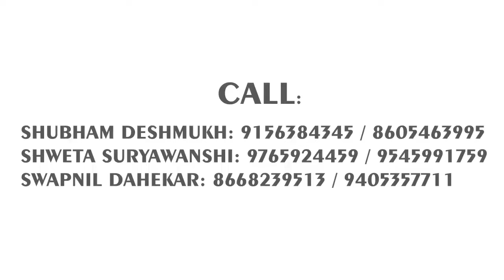SERENE BLUE 🏡 Gangapur Dam view farmhouse land project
🏝️ *SERENE BLUE*🌅

       🏡 *Gangapur Dam Backwater view Farm House Agricultural Land Project*🏡

♻️ *Starting from 40.36 LKH 10 Gunthe*

 *@Gangapur Dam Backwater, Nagalwadi,Girnare, Nashik*

🏝️ *Live Your dreams amidst  the mountains surrounded with calm water & the cool breeze. Morning with the chirping of the birds & fresh air. Evening with amazing sunset & scenic views.*🏡
♻️ *Independent Farm House Agriculture Land situated at the beautiful Scenic view of Gangapur Dam Backwater.*
♻️ *20 km. From Nasik City, 3 km from Girnare.*
♻️ *12 Acres Project With all Modern Amenities*
♻️ *Elegant well design Entrance Gate with 24hrs Security.*
♻️ *Tar Road 9 mtrs & 6mtrs wide, Street lights and CCTV cameras for Entire Project*
♻️ *Title Clear Land, Demarketed with numbers.*
♻️ *Various Fruit Trees and Plantation with Drip irrigation.*
♻️ *High Class well furnished Suite for All Members.*
♻️ *Party Lawns With Garden & Jogging Track*
♻️ *Children’s play Area & Dam view Gazebo for Meditation.*
♻️ *A life away from the city chaos is waiting for you only at "SERENE BLUE"*
♻️ *Living luxurious life with the nature is the Best investment opportunity for your future with*